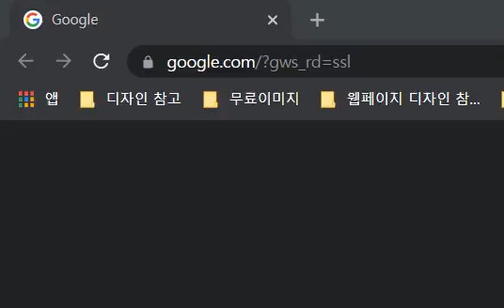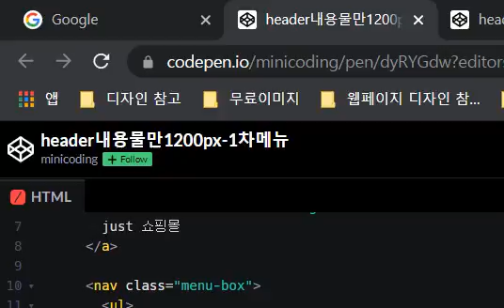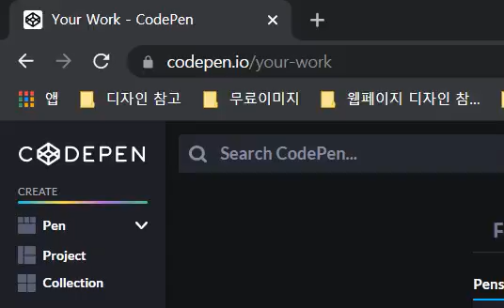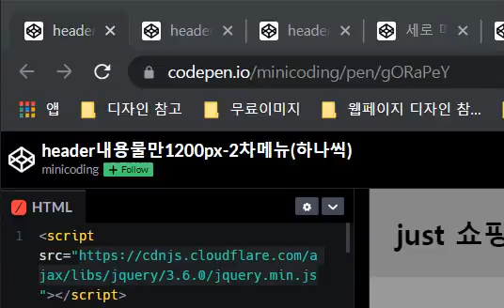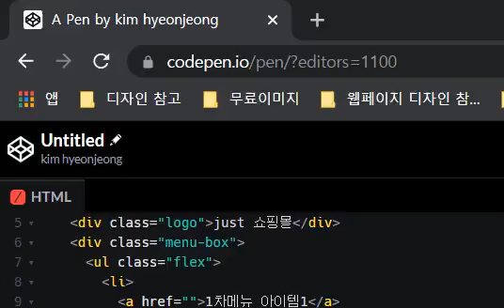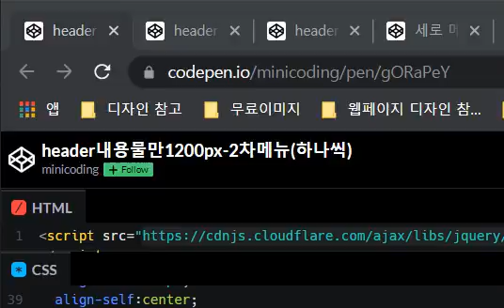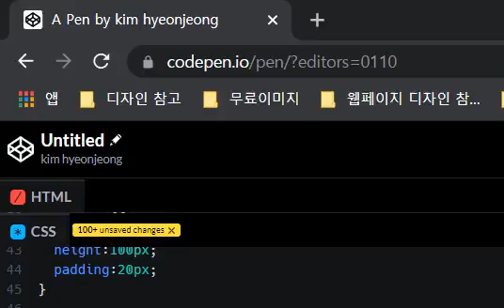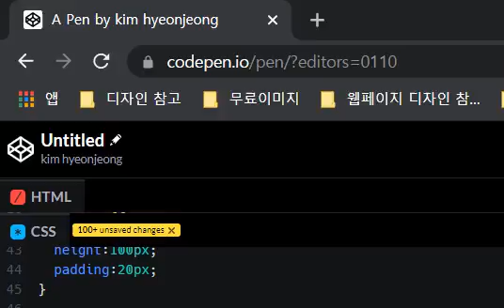복습 VLOG 2021 08 30 1st